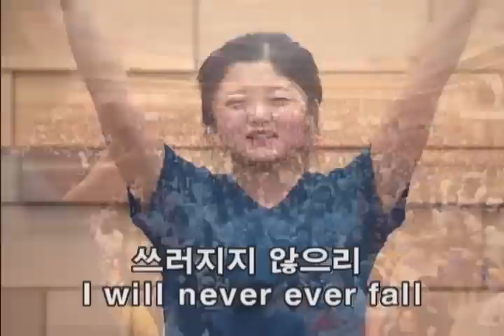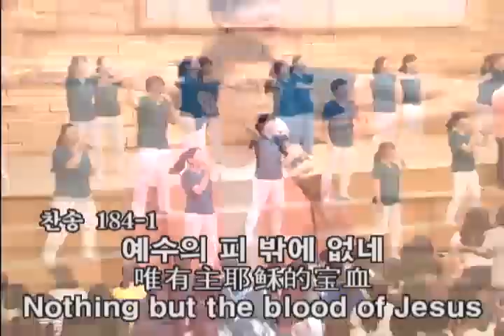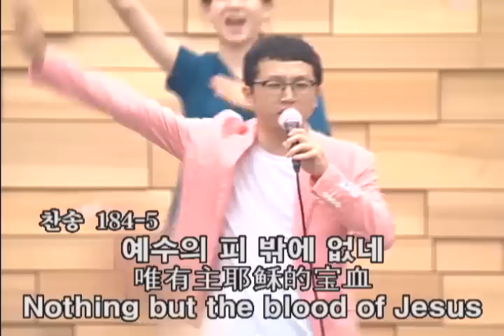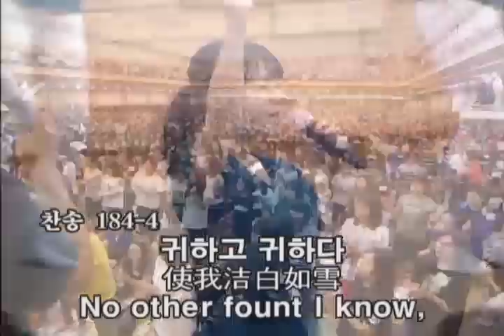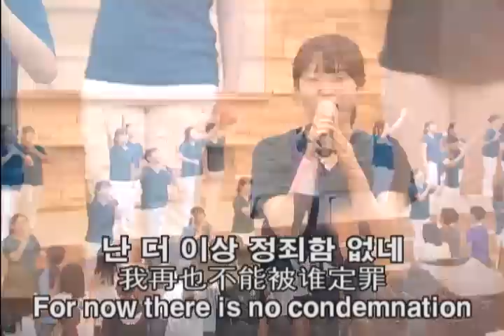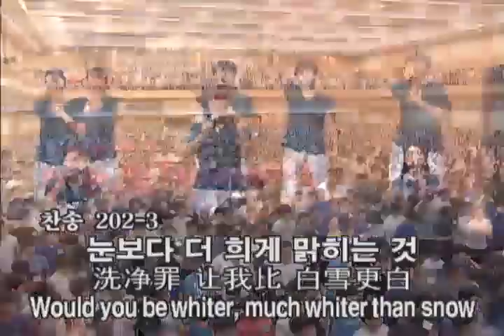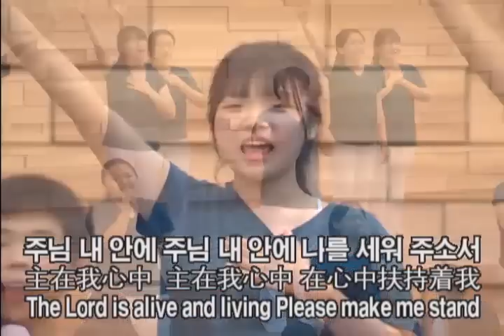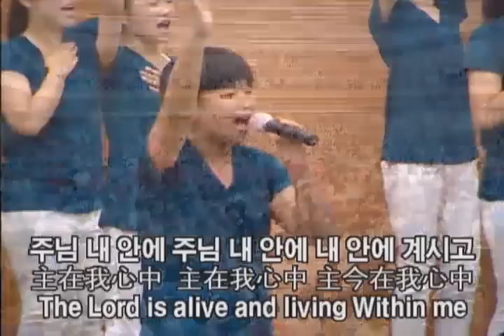[흰돌산수양관 제80차 초교파 중고등부 학생성회] 예수의 이름, 나의 죄를, 유월절, 죄에서, 주님 내 안에 2015-08-04 [연세중앙교회 윤석전목사]